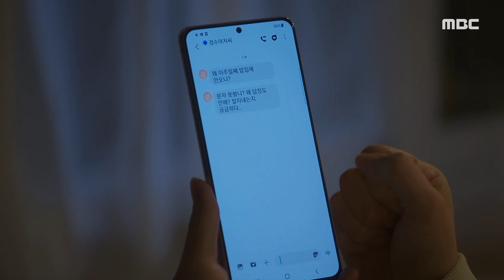[밥이 되어라] 넌 언제까지 여기 있을 거니? 내쫓으려는 김혜옥과 지지 않는 정우연, MBC 210503 방송